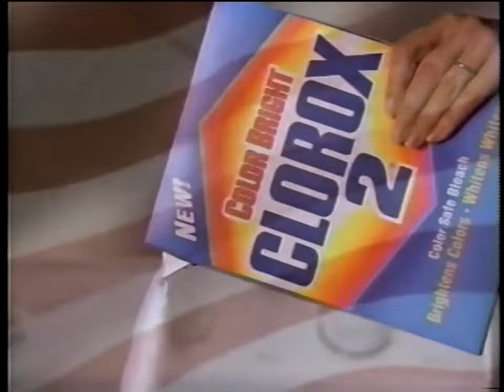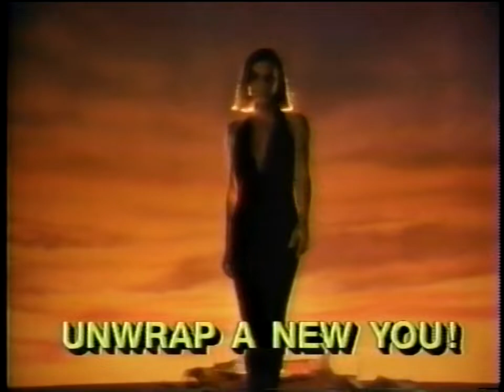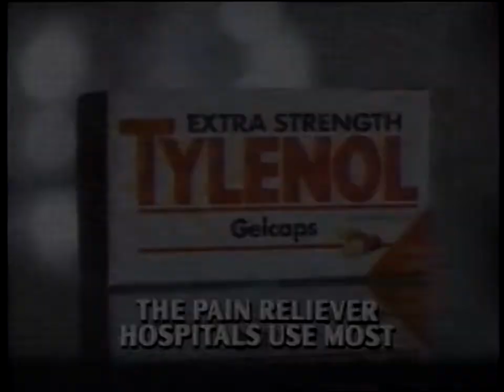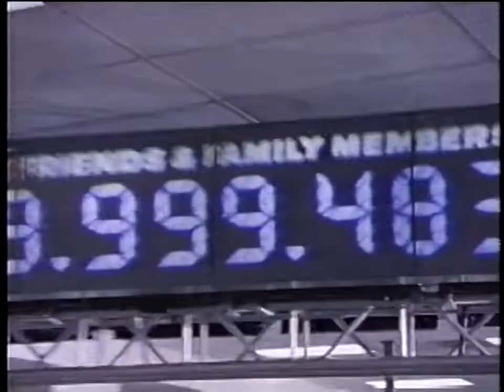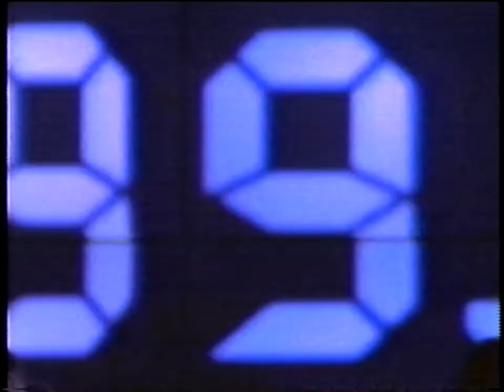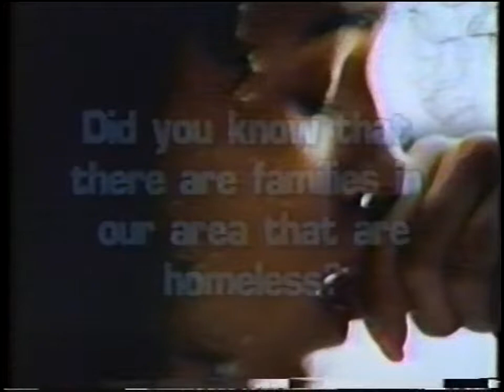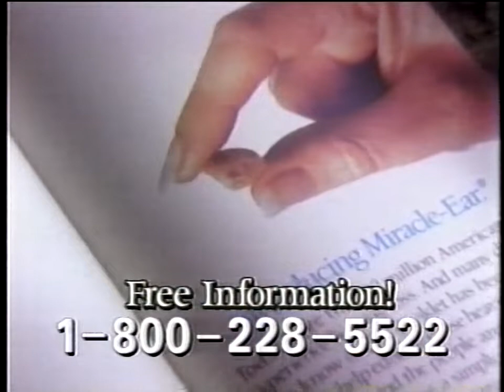TNT Commercials [Paducah, KY cable], February 16, 1993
From an airing of the movie "On the Town."
This recording is surprisingly in SP and not EP (like most of my recordings). So, the audio and video are of decent quality.
CONTENTS (of which, I own none):
1. TNT MovieRama Interstitial
2. Massengill Commercial
3. Maalox Commercial
4. Carnation Hot Cocoa Commercial
5. Ziploc Freezer Bags Commercial
6. Color Bright Clorox 2 Commercial
7. GNC 24 Hour Diet Plans Commercial
8. TNT Screenworks "Heart of Justice" Promo
9. TNT "Coming Up" Interstitial
10. Whiskas Cat Food Commercial
11. Tylenol Commercial
12. Red Lobster Commercial
13. Lemon Joy Dish Soap Commercial
14. CNN Headline News Promo
15. TNT promo for Celtics vs. Suns NBA game
16. Gores Foodland Commercial (audio error) [Grocery store in Paducah, Kentucky; Lone Oak neighborhood]
17. Western Rivers Corporation Commercial (audio error) [Insurance agents in Paducah, Kentucky]
18. TNT "Vera-Ellen Birthday Tribute" Interstitial
19. TNT Movie-Rama Interstitial
20. TNT Screenworks "Heart of Justice" Promo
21. MCI "Friends & Family" Commercial
22. TNT "On the Beach" Promo
23. Fountain Avenue United Methodist Church "Auction for Habitat" Commercial (event in Paducah, Kentucky)
24. "Students Against Drugs" PSA (featuring students from Massac County High School)
25. TNT "Vera-Ellen Birthday Tribute" Interstitial
26. TNT Movie-Rama Interstitial
27. TNT "Lucky Luciano" Promo
28. [Partial] Miracle Ear Commercial